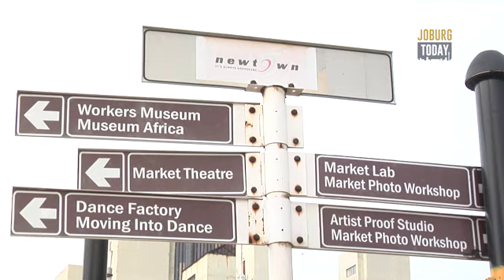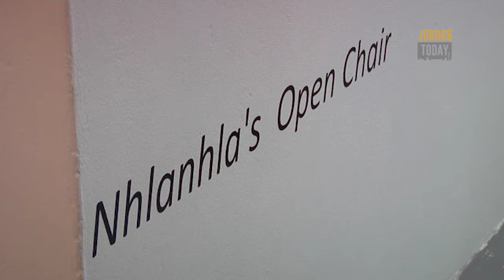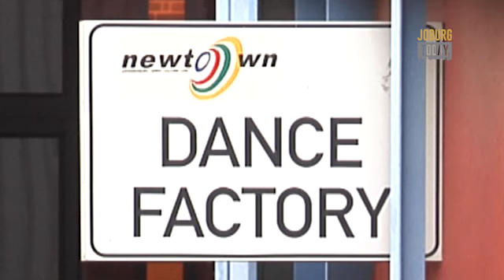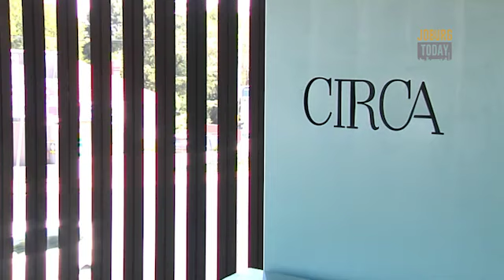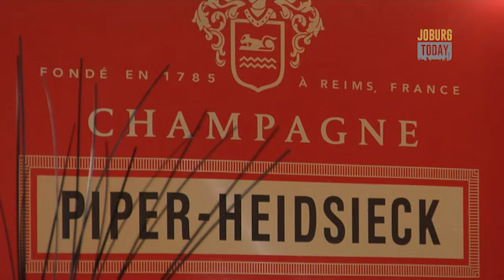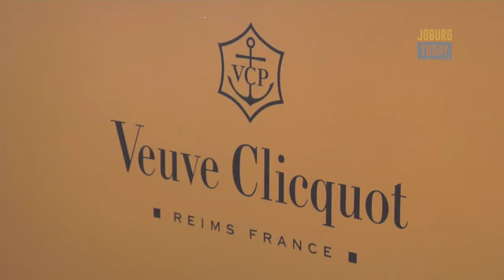joburgtoday.tv 20 March 2015